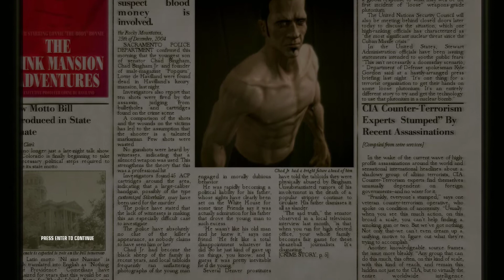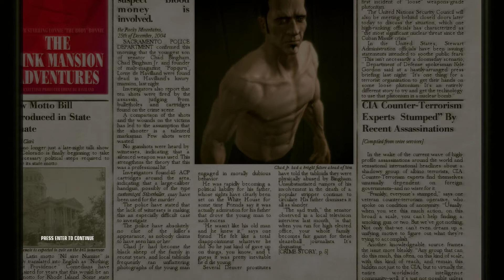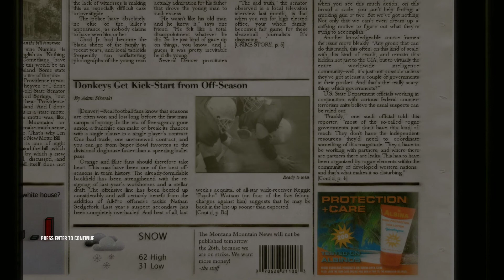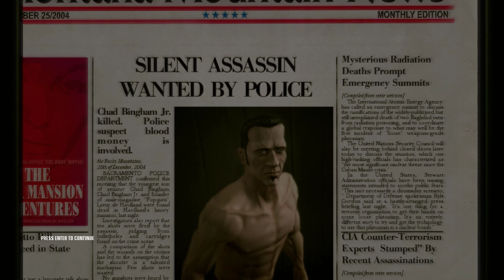Hitman: Blood Money - You Better Watch Out... [Silent Assassin Walkthrough PC]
Agent 47 lives, which can only mean other people are going to die. Hitman Blood Money continues the series with more fiber wire choking, guns blazing and "accidents" than ever before. Should you drop this piano on your mark or simply stab them with a poison needle. The choice is yours.

With such freedom can come enormous confusion. How will you ever know what the ideal route through a level is?

Деньги решают все. Тишина вознаграждается. Приготовьтесь убивать. Когда наемные убийцы из контрактного агентства Агента 47, ICA, были устранены в серии убийств, похоже, что в дело вступило более огромное и могущественное агентство. Чувствуя, что может стать следующей целью, 47 отправляется в Америку и готовится убивать.